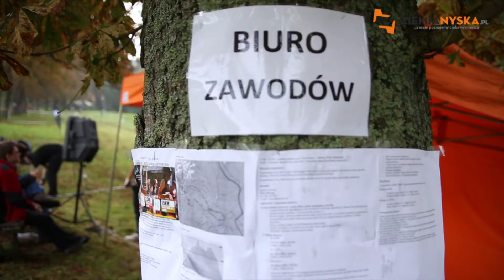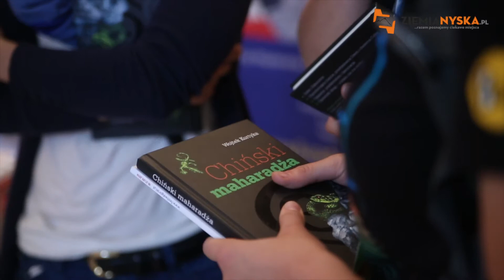Relacja z XIX Festiwalu Górskiego im. Andrzeja Zawady w Lądku Zdrój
Redakcja ZiemiNyskiej i jej relacja z Festiwalu Górskiego im. Andrzeja Zawady w Lądku Zdrój, żywy i ciekawy materiał.
Lądek Zdrój 2014
Realizacja:

Muzyka: The Raveonettes - Z-boys